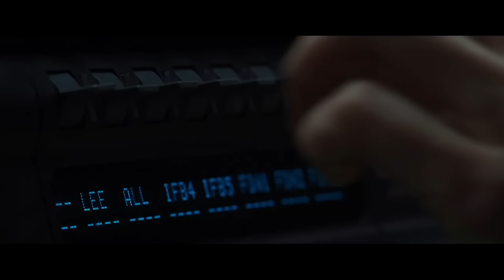Jodie Foster Interview | Money Monster, Wall Street Corruption, Filmmaking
Legendary actor and filmmaker Jodie Foster sits down with Ben Mankiewicz for an exclusive and in-depth interview about her upcoming film, Money Monster, starring Julia Roberts and George Clooney.

Money Monster comes to theaters May 13th.

What The Flick?! is the most trusted name in movie and television reviews.